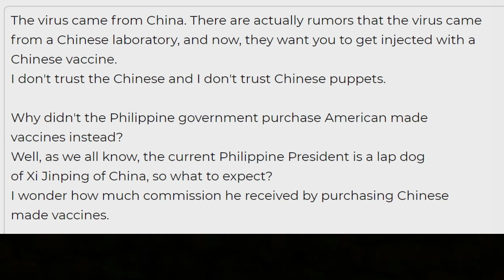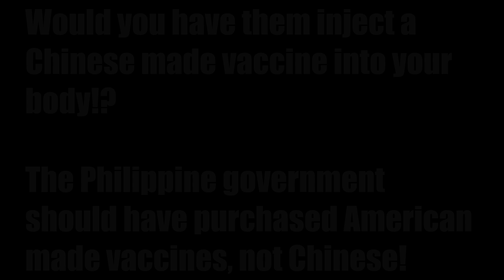I Don't TRUST China! A Covid-19 Vaccine from CHINA!? Coronavirus in the Philippines. The Pandemic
The Chinese are invading the West Philippine sea and the current President of the Philippines has nothing to say about it, his mouth is zipped!
The President of the Philippines is a sellout! He sold the Philippines to China!

I have all the rights to report, for a freedom of speech, expression and opinion, according to the 1987 Constitution - Bill of Rights.

Yours,
Mark